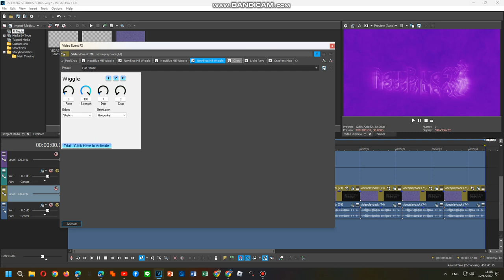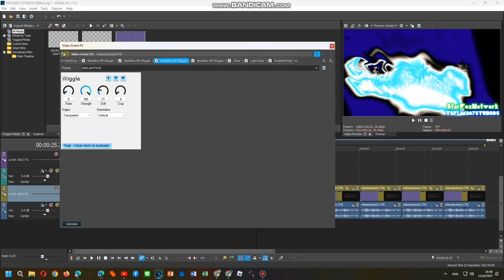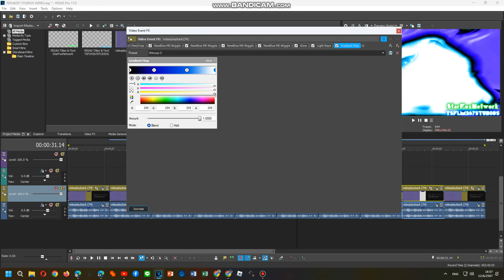Tutorial Effects 19/06/2024 PART 15